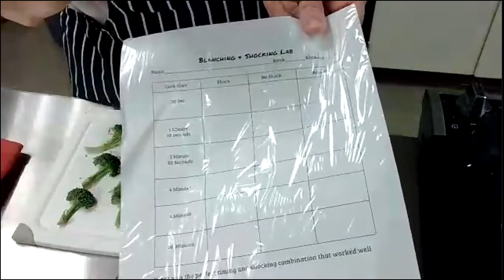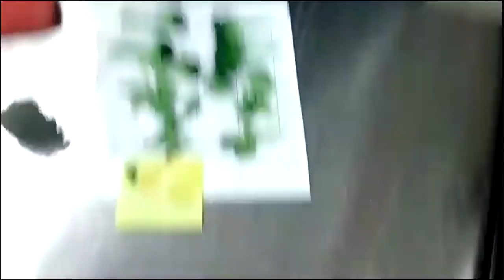Culinary 1 blanching demo